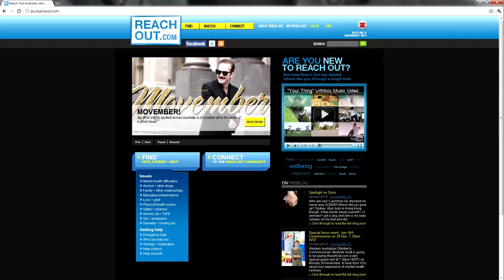Dealing with Anxiety and Stress over the Holidays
Interviews about how young people deal with stress and anxiety over the holiday break.